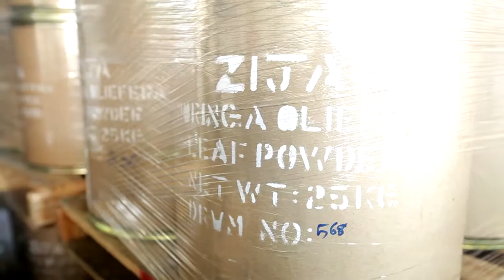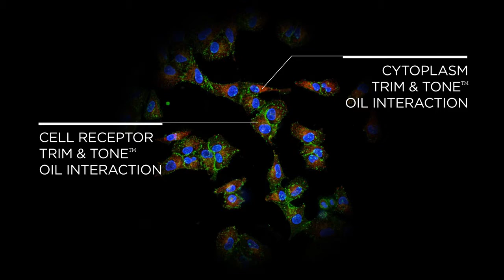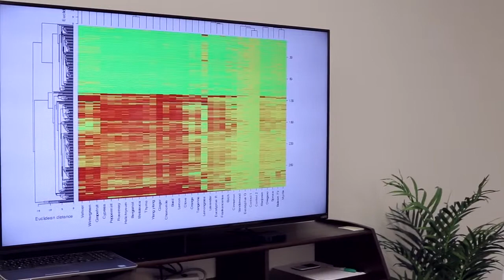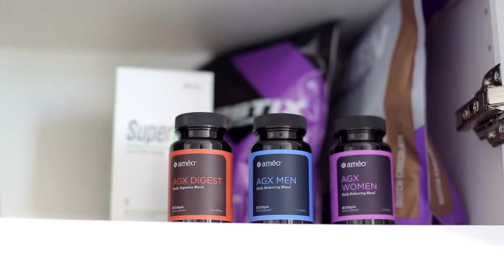Fred Holmes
Growing up, Fred Holmes was raised by a single mother, it was from her and his grandfather that he learned the value of family and hard work, in equal measure. Initially motivated by a desire to be able to provide for his mother in her later years, Fred has learned to channel his work ethic and desire to provide for his family into an immensely successful network marketing business that affords him the freedom and time to be successful in both his professional and personal life.
As a triple diamond distributor for Zija International, Fred has built a network marketing organization that allows him to have multiple residual income streams, which provide him the freedom to support his family and have the kind of lifestyle of which many can only dream. Today, Fred's work with Zija has not only afforded him the ability to take care of the previous generation of his family, but the succeeding generations as well, raising his grandson in the process.
28 years ago, Fred left his life as a truck driver behind to build his organization, and he's never looked back. Bringing that same sense of work ethic and support to his new organization, Fred has committed to Zija in much the same way he has to his family, and he treats his organization just like that - a family. The success of Zija distributors is a primary motivator for Fred, and he encourages Zija distributors to do as he did - focus on the long run, building a lasting organization and pipeline, and taking care of those you work with just as you would take care of family. As Fred learned from his grandfather, it's not the kind of work you do, but rather the quality of work that you do that makes all the difference.